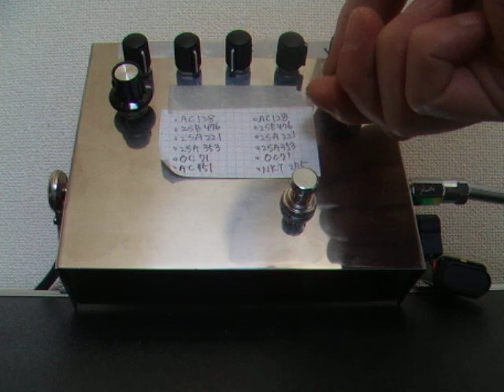Fuzz Face transistor test